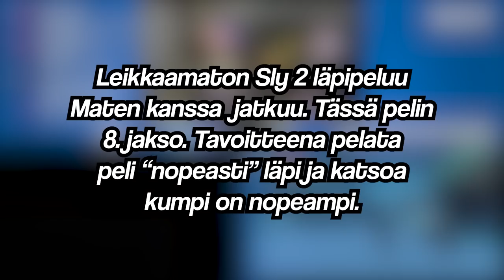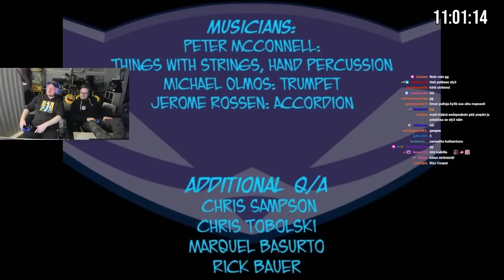Finaalijakso Eetu vs Matte Sly 2 "speedrun" sarjasta - Jakso 8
Pelin viimeinen jakso ja Clockwerk bossifaitti! Missä ajassa meikäläinen läpäisee pelin!? Sanomattakin selvää, että Matte oli nopeampi. :D Kiitos seurailusta livenä ja jälkikäteen YouTubessa, nähdään taas striimeissä!

Maten kanssa pitkään puhuttiin, että pelaillaan Sly 2 läpi samanaikaisesti ja katsotaan kuinka nopeasti se läpäistään. Matella alla joku 15+ pelikertaa ja meikällä 2. Tallennetaan nämä samalla tänne muistoksi tulevaisuutta varten!

Kiitos @MattePlayss  peliseurasta.